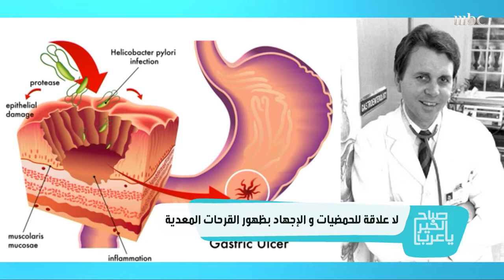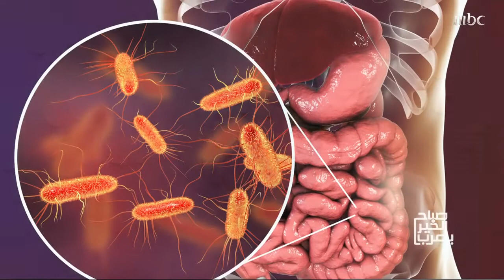البكتيريا التى تسبب تقرحات المعدة - الدكتور ينال سلام ، أخصائي الطب الباطني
مقابلة الدكتور ينال سلام (أخصائي الطب الباطني) متحدثاً عن البكتيريا_التي_تسبب_التقرحات على قناة MBC في برنامج